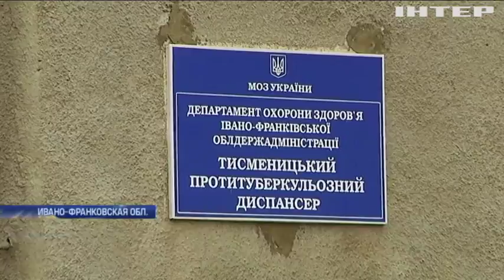Туберкулез на дому: чем грозит отмена флюорографии